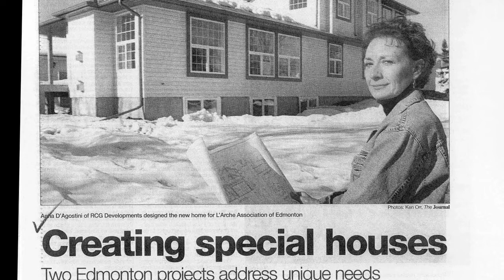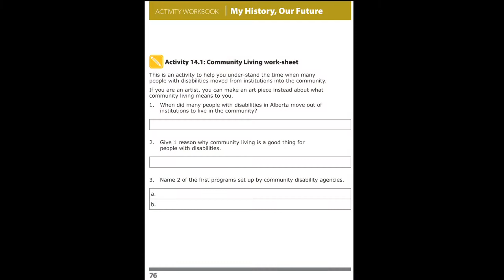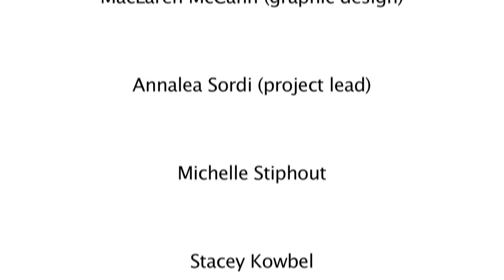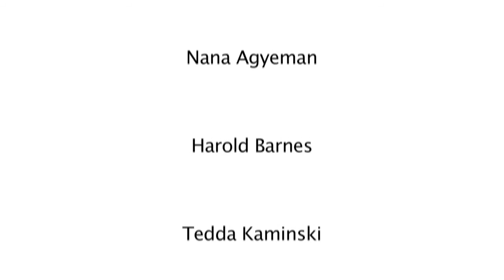My History, Our Future - Self-Advocacy Training Video 14: Life in the Community and Self-Advocacy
My History, Our Future is a video-based training program created for youth and adults with developmental disabilities to learn how to be self-advocates and for their allies to learn how to best support self-advocacy. Self-advocacy is an important life skill necessary for citizenship and leading a meaningful life. Allies are support workers, relatives, friends or other members of an individual's "circle of support" who help
facilitate self-advocacy.